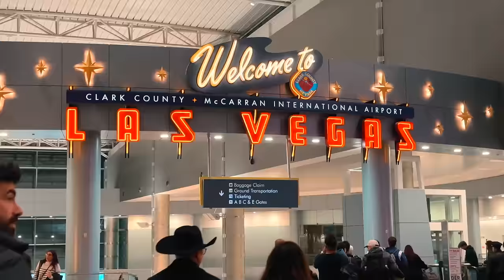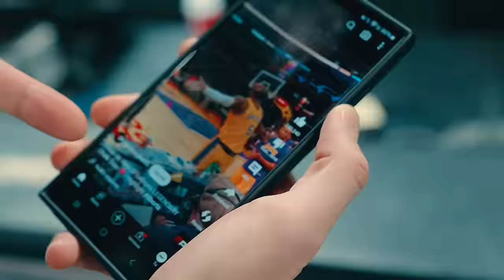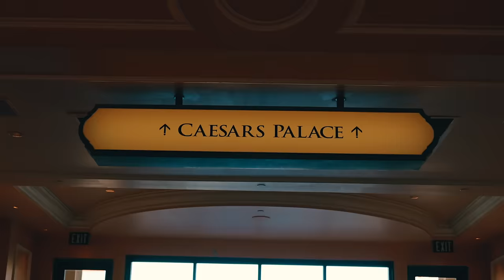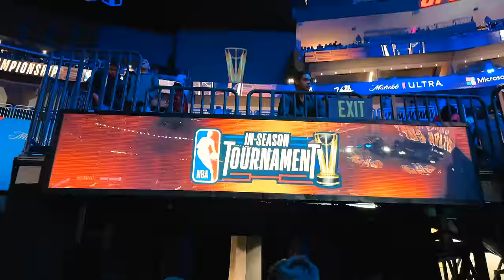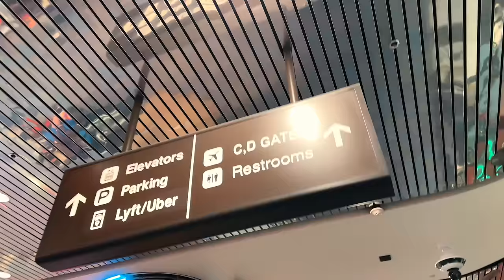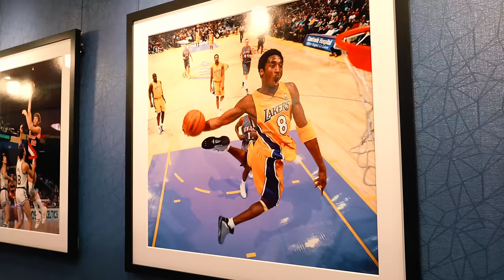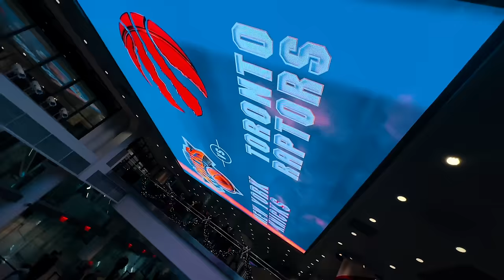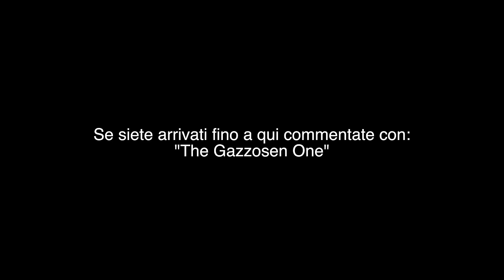LAS VEGAS e NEW YORK tra le LEGGENDE NBA! 🏀🔥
28 ore di volo, 4 aerei, 2 stati, 3 fusi orari e infinite emozioni vissute in 4 giorni.
Live Life, Live The Dream... ✨️

In poche ore siamo passati da toccare con mano il playground della prima NBA Cup a Las Vegas vedendo i Lakers di mio padre Lebron trionfare, fino all'interno dell'NBA Head Office sulla 5th Avenue a New York. Ma di cosa stiamo parlando esattamente? Un viaggio incredibile dove ho visitato posti unici, incontrato idoli di una vita e provato esperienze senza senso.

Tutto ciò grazie a voi che mi avete seguito in quest'avventura, con lo stesso entusiasmo con il quale io l'ho vissuta. La quantità di messaggi che ho ricevuto in quei giorni è stata disarmante! 🙏🏻🥹

In un mondo di invidie e cattiverie riuscire a creare questo tipo di rapporto con il pubblico può sembrare quasi irreale. Per me è davvero come portare in giro anche voi ed è bello sapere che per voi sia davvero come vivere queste avventure con me. Per questo, ogni volta, sento sempre la responsabilità e la riconoscenza verso ciò che sto vivendo, facendo di tutto per dare il meglio.

Che sia un viaggio, il BSMT o un programma in radio o in TV, è questa la mia vera benzina, il motivo per cui non mi fermo mai.

Grazie davvero. ♥️

Avanti tutta raga!!! 🔥🔥🔥

light set up @lhupo Daniele Piras

PASSA DAL BSMT CREW
Gianluca Gazzoli
Andrea Guglielmi
Francesco Scaramucci
Martina Beretta
Elisa Copeta
Gianmarco La Greca
Paola Fantini